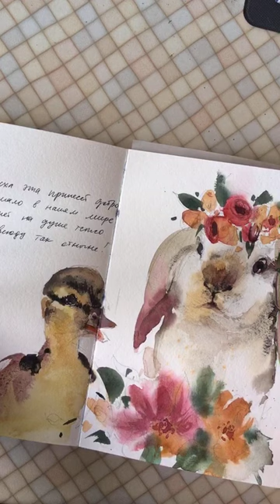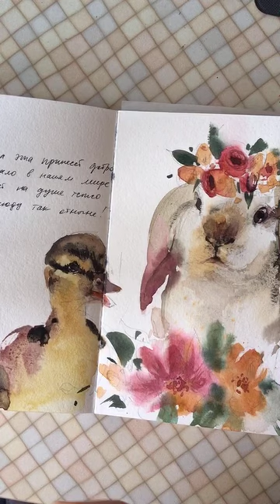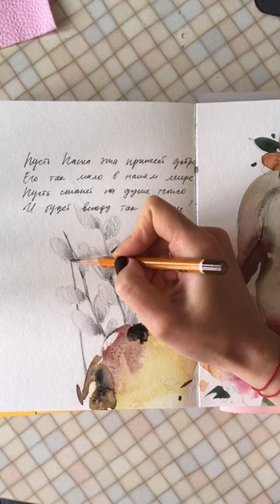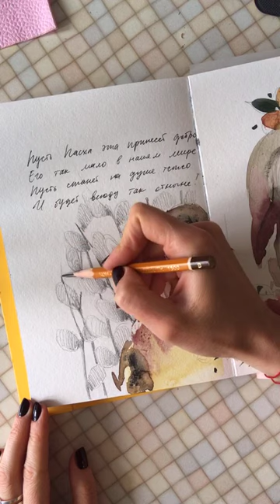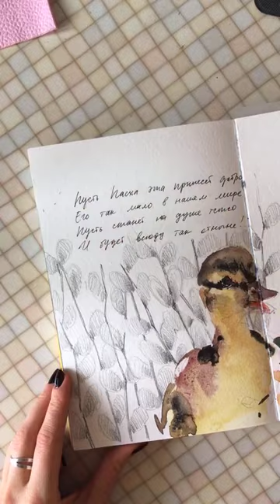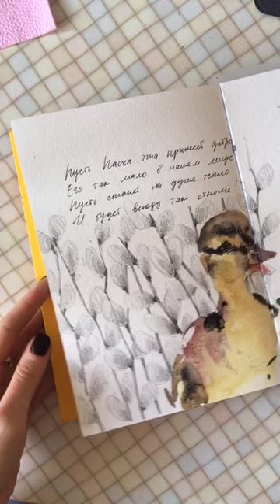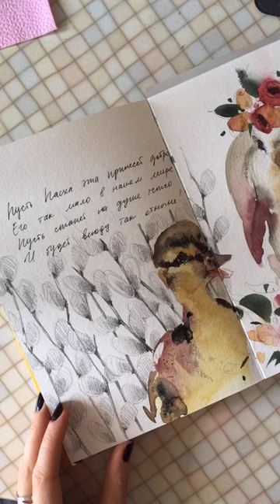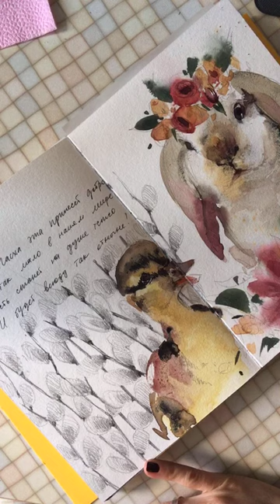Пасхальный эфир Instagram Ч. 2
Хэштег